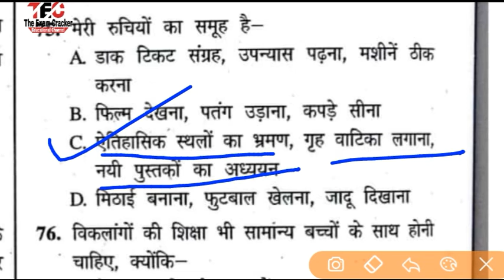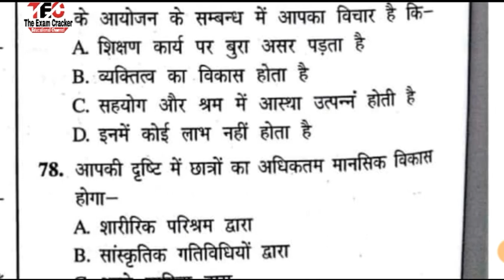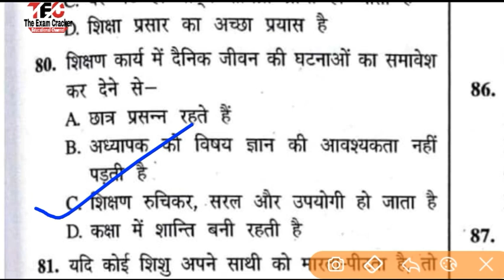Child Development And Pedagogy Special 120+ Questions Part #04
Track1:Viva video
Ctet cdp preparation paper 1
Ctet cdp preparation paper 2
Ctet child development and pedagogy previous paper
Ctet  paper cdp
Ctet child psychology syllabus
Ctet child development note
Ctet cdp Questions
Ctet cdp paper
Ctet cdp preparation 2019
Child Development and pedagogy for CTET /Uptet
CDP for ctet 2019
CDP pedagogy for ctet exam
CDP pedagogy for ctet
Child psychology pedagogy for ctet PDF
Child Development pedagogy book
Child Development pedagogy in Hindi PDF
Child psychology and pedagogy in Hindi MCQ